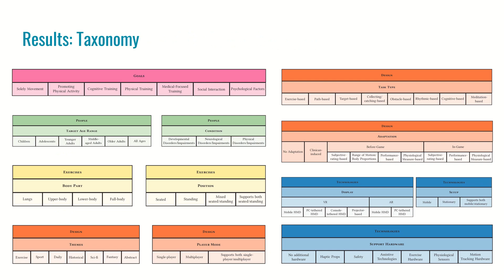Born to Run, Programmed to Play: Mapping the Extended Reality Exergames Landscape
Sukran Karaosmanoglu, Sebastian Cmentowski, Lennart E. Nacke, Frank Steinicke

Session: Exercising and Sports

Many people struggle to exercise regularly, raising the risk of serious health-related issues. Extended reality (XR) exergames address these hurdles by combining physical exercises with enjoyable, immersive gameplay. While a growing body of research explores XR exergames, no previous review has structured this rapidly expanding research landscape. We conducted a scoping review of the current state of XR exergame research to (i) provide a structured overview, (ii) highlight trends, and (iii) uncover knowledge gaps. After identifying 1318 papers in human-computer interaction and medical databases, we ultimately included 186 papers in our analysis. We provide a quantitative and qualitative summary of XR exergame research, showing current trends and potential future considerations. Finally, we provide a taxonomy of XR exergames to help future design and methodological investigation and reporting.